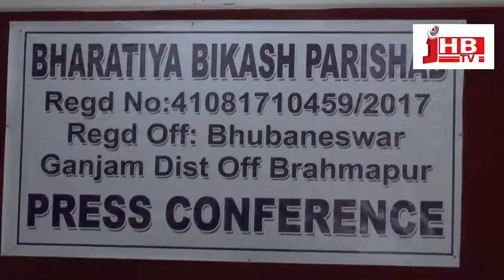Bharatiya Bikash Parisad press release